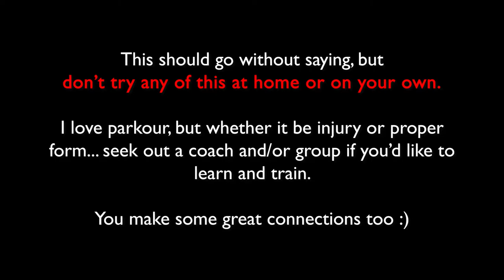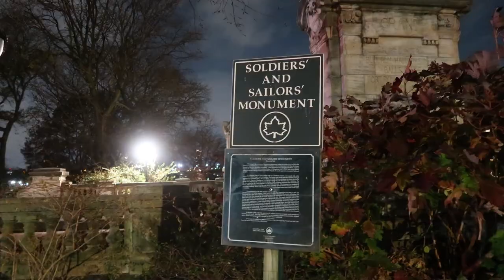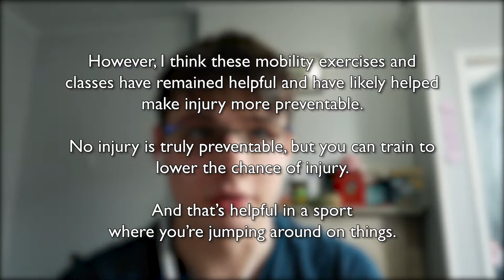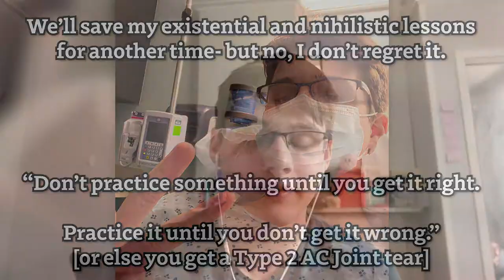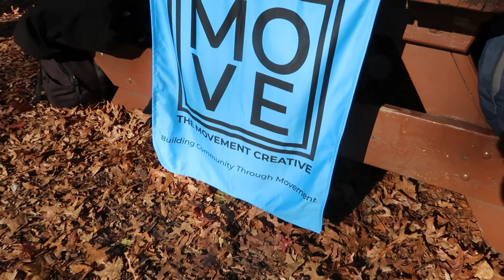A Year of Parkour in New York City...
This video is 6 months overdue. Life ultimately got in the way, but the video’s original purpose was to serve as a reminder for my future self to look back on an invaluable experience of growth and a priceless group of friends that I could never forget when I moved.

I didn’t end up moving, so the video got a little lost. Now that I’m moving- across the country, no less- it was about time to put a bow on this video.

🦘 Coaches/Friends Instagrams
- Coach Mike: @pyro4pk
- Coach Jesse: @jesse.danger
- Coach Adam: @adamexha
- Coach Cristina: @seedtosalad
- Peter: @yoh.rx
If anyone else wants their tag here, lmk in class in a week :)

🔖 Chapters
00:00 - What is Parkour?
01:05 - Weatherproof Parkour
03:47 - Acro Basics
05:46 - Stretching and Mobility
08:32 - Parkour's Influence on My Life
12:15 - What it Means to "Enjoy the Process"
13:08 - Do do do dodododo dodoooooo